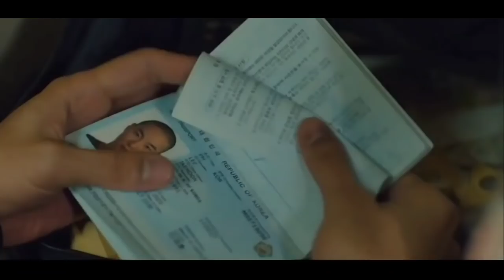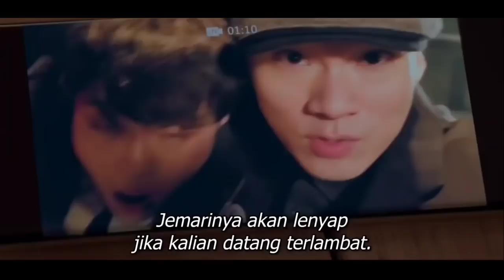Berkumpulnya ROH JAHAT untuk melenyapkan para Counter| alur cerita THE UNCANNY COUNTER Part 3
Di part 3 ini somun akan dihadap kan oleh para partner di alam baka . Dimana gelar Counter nya akan di cabut dan kekuatan nya menghilang sehingga ia menjadi lemah serta kakinya kembali pincang.

part 4:.

sinopsis :
Dramaa ini menceritakan tentang sebuah grup bernama “Counter”, dimana mereka bertugas untuk memburu roh-roh jahat dan para anggota yang memang memiliki kemampuan khusus. Kelompok tersebut menyamar sebagai karyawan di sebuah restoran mie. Do Ha Na merupakan wanita yang memiliki kemampuan dapat merasakan roh jahat dari jauh sekalipun yakni ratusan kilometer. Ia juga mampu membaca ingatan seseorang hanya dengan menyentuhnya. So Moon pernah mengalami kecelakaan dan menjadi satu satunya yang selamat. Namun kecelakaan tersebut membuat kakinya pincang meskipun ia telah menjani operasi yang membuatnya tidak sepenuhnya pulih. Dia tinggal bersama kakek dan neneknya dan menjalani kehidupan yang sulit.Ga Mo Tak merupakan mantan petugas polisi yang juga pernah mengalami kecelakaan 7 tahun lalu yang membuatnya kehilangan ingatannya. Ia selalu mencoba yang terbaik untuk menyingkirkan roh-roh jahat.

                 Pemeran Utama

Jo Byeong-Gyu sebagai So Moon
Yu Jun-Sang sebagai Ga Mo-Tak
Kim Se-Jeong sebagai Do Ha-Na
Yum Hye-Ran sebagai Chu Mae-Ok
Ahn Suk-Hwan sebagai Choi Jang-Mool
Moon Sook sebagai Wigen